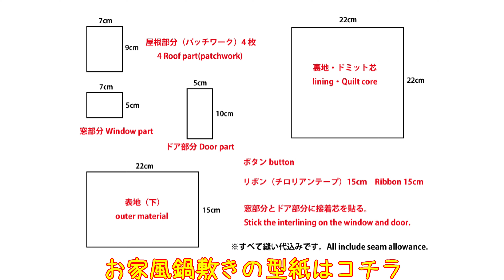【ハギレDIY】簡単！可愛いお家風鍋敷きの作り方／キッチン雑貨・ポットマット／House shaped fabric pot mat／Pot Holder ／sewing tutorial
可愛いお家風の鍋敷き（ポットマット）の作り方です。
少しのハギレで作れますので、余ったハギレの活用にぜひ♪

★お揃いのお家風シリーズも、よかったら合わせてご覧ください。

お気に入りのキッチン雑貨を作って、おうち時間を楽しみましょう。
ミシン初心者さんにも簡単に作りやすいと思います。

★他にもキッチン雑貨の作り方を紹介しています。

【お家風鍋敷きの材料】
屋根部分（パッチワーク）：縦9cm×横7cmを4枚
窓部分：縦5cm×横7cm
ドア部分：縦10cm×横5cm
表地（下）：縦15cm×横22cm
裏地・ドミット芯：縦22cm×横22cm
接着芯：窓部分とドア部分に貼る
ボタン1個
リボン（チロリアンテープ）：15cm

0:00 イントロ
0:41 お家風鍋敷きの材料
1:46 屋根部分をパッチワーク
2:53 表地（下）と縫い合わせる
3:46 接着芯を貼る
4:05 ドア部分をカットする
4:37 表地に窓とドアを縫い付ける
6:42 ボタンを縫い付ける
7:14 リボンを付ける
7:40 表地と裏地、ドミット芯を縫い合わせる
12:10 エンディング

ぜひ、最後までゆっくりご覧くださいね。参考にして作っていただけると嬉しいです。

How to sew a House shaped fabric pot mat.Sewing tutorial